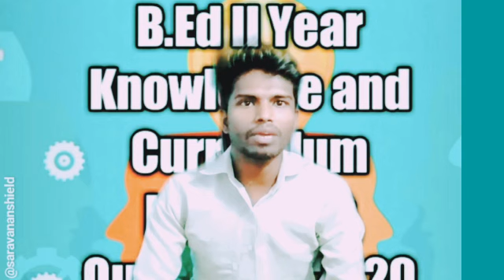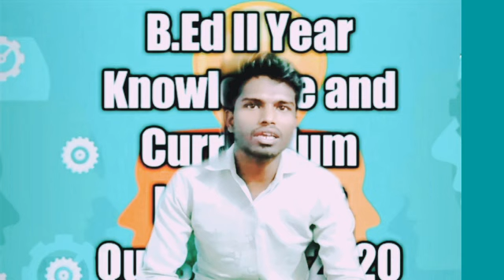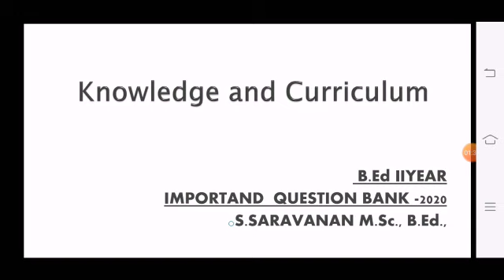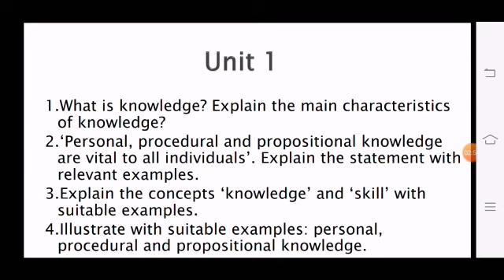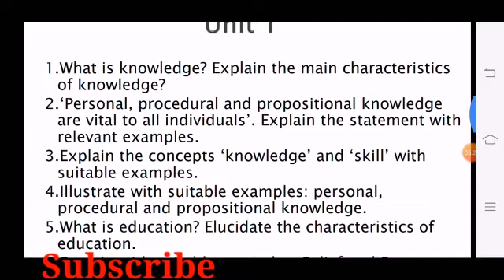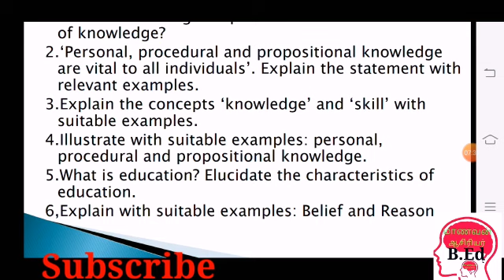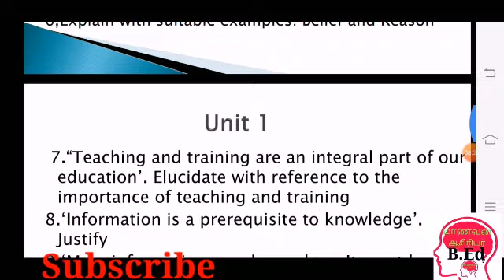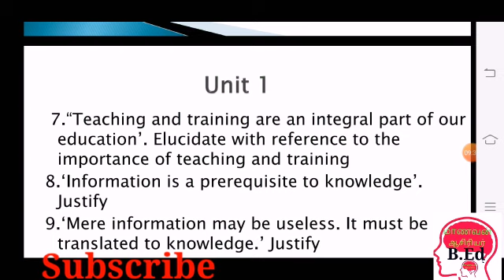Knowledge andCurriculum#English medium#Unit-1#Important Question#2020#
ஆசிரியர்#

B.Ed II Year # English medium Knowledge and Curriculum#Unit-1 Important Question #2020#

1.B.Ed 2 Year கற்றலுக்கான மதிப்பிடுதல் மாதிரி வினாத்தாள்#2020# மாணவன் ஆசிரியர்# SSசரவணன்#
2.B.Ed2Year Unit-1 மதிப்பீடுகளின்அடிப்படைகள்# தொகுத்தறிமதிப்பீடு என்பதன்பொருளும் வரையறையும்#
3.B.Ed-2Year#உள்ளடங்கிய பள்ளியை உருவாக்குதல் மாதிரி வினாத்தாள்##2020// #மாணவன் ஆசிரியர்## ssசரவணன்#
4.B.Ed 2 Year# கற்றலுக்காகமதிப்பிடுத்தல்# English Medium # Model Question Paper-2020#
5.B.Ed 2Year2019 பல்கலைகழகவினாத்தாள் Download செய்வது எப்படி??
6.#B.EdIIYear Creating an InclusiveEducationSchool# Important Question# Bank#2020#
7.B.Ed#2-Year#உயிரியல்கற்பித்தல்Paper Presentation## ஒளிச்சேர்க்கை பற்றி விளக்குக சோதனைமூலம்#
8.10th-Std# முக்கோணவியல்பயிற்சி6.3 Important sums#2020#
9.B.Ed 2Year Peadagogy Of Mathamatics#முக்கோணவியல்Chapter-6#important#Sums# மாணவன் ஆசிரியர்# சரவணன்
10.B.Ed 2Year#ஒருங்கிணைந்த பள்ளியை உருவாக்குதல்# மாதிரிவினாத்தாள்#2020#மாணவன்ஆசிரியர்# S.S சரவணன்
11.B.Ed 2YearUnit-5 Ex.No 5.4#Pedagogy of#maths#10th Std Importantsums# CoordinateGeometry##
12.B.Ed 2#கணிதம்# Important 7marks 10thStd CoordinatesGeometry###
13.B.Ed IIYearPeadgogy of Mathematics# எந்த புத்தகங்களை படிக்க வேண்டும்#மாணவன் $&ஆசிரியர்#S.S##